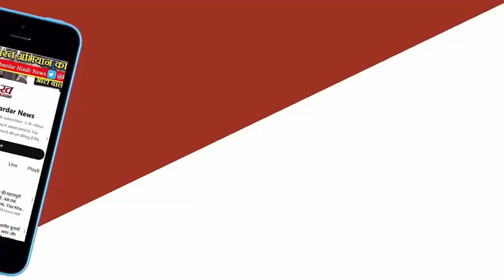Arvind Kejriwal ने सुप्रीम कोर्ट से कहा- ED का रवैया मनमाना, दाखिल किया प्रतिउत्तर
सुप्रीम कोर्ट केजरीवाल की गिरफ्तारी को चुनौती देने वाली याचिका पर सोमवार को सुनवाई करेगा। ईडी ने मनी लांड्रिंग मामले में केजरीवाल को 21 मार्च को गिरफ्तार किया था। केजरीवाल फिलहाल न्यायिक हिरासत में तिहाड़ जेल में हैं। केजरीवाल ने सुप्रीम कोर्ट में याचिका दाखिल कर गिरफ्तारी को वैध ठहराने वाले दिल्ली हाई कोर्ट के आदेश को चुनौती दी है।